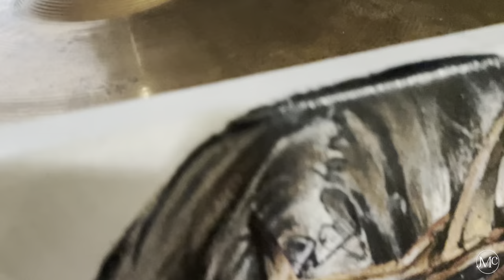Painting a Portrait of Joey Jordison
I decided to paint a portrait of Joey Jordison after hearing about him passing a few months ago. Enjoy!

Filmed on: Canon EOS Rebel T7i w/ Rode Pro mic & iPhone 11
Edited on: iPad Pro w. LumaFusion
Graphics: Photoshop/ Illustrator

    Amulets - In The Void (Cinematic | Dark)